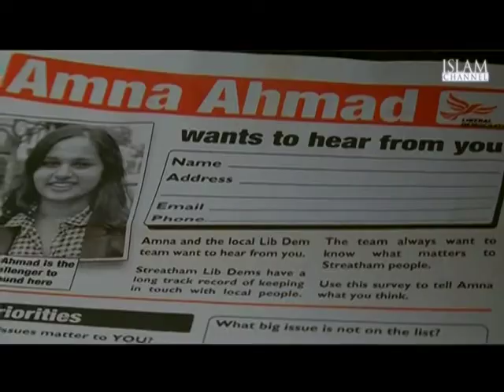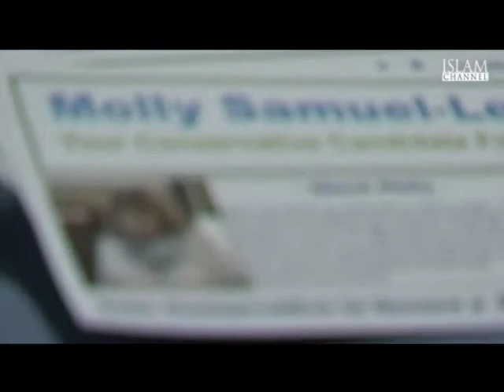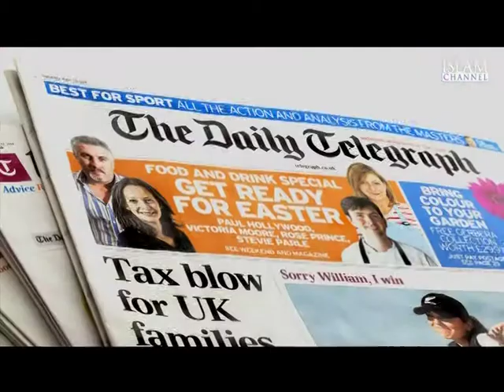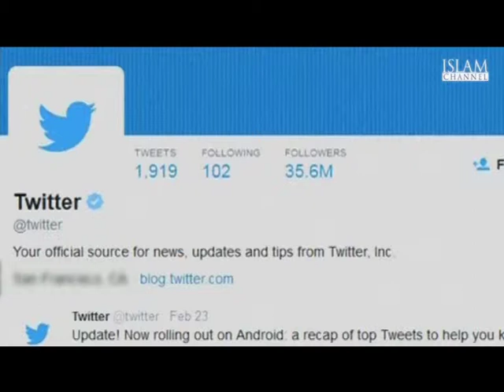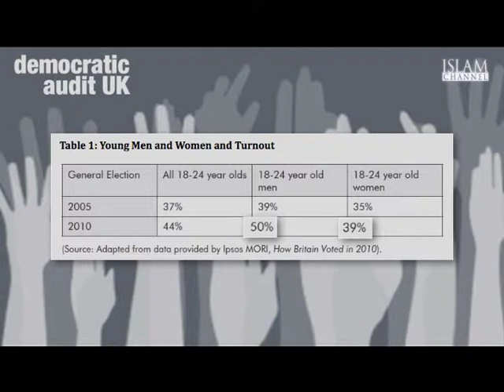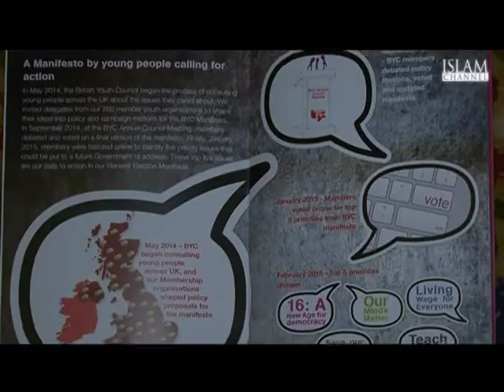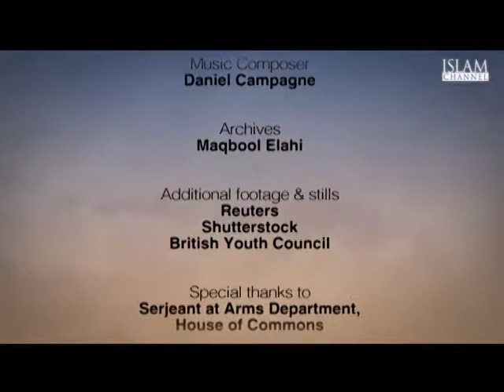The Politics of Equality - Part 3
The Politics of Equality examines the reasons behind the gender deficit in British politics and surveys how fairer political representation can be achieved for women in the House of Commons.